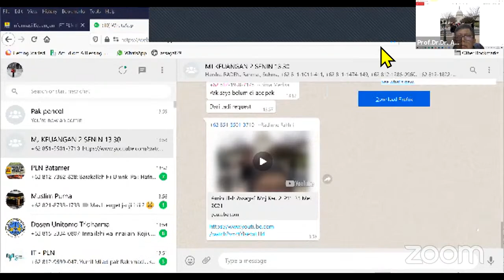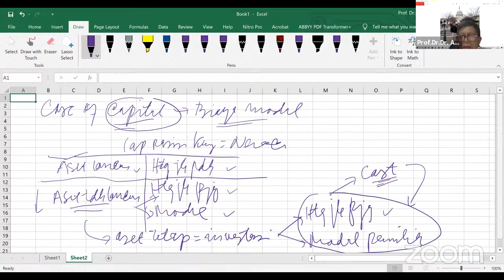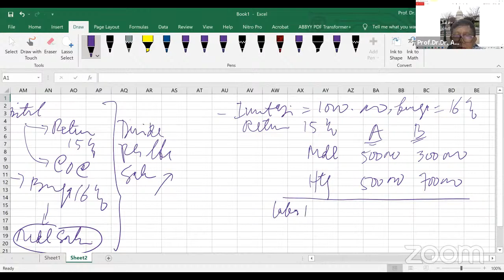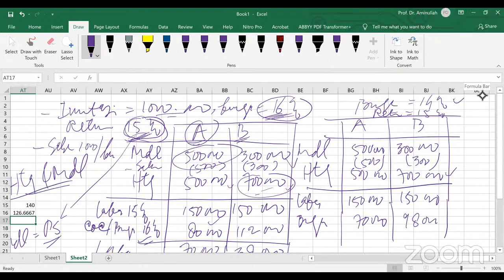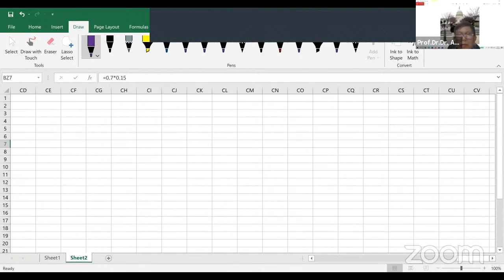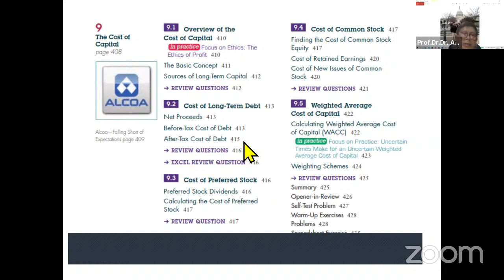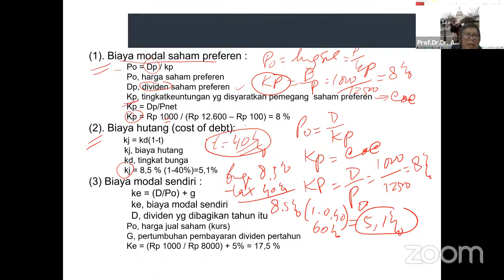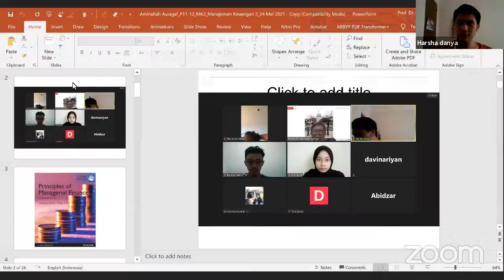Aminullah Assagaf_Mnj Keu 2_P11_31 Mei 2021